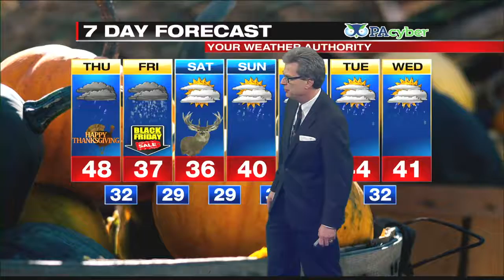Digital Exclusive Lakeshore Forecast